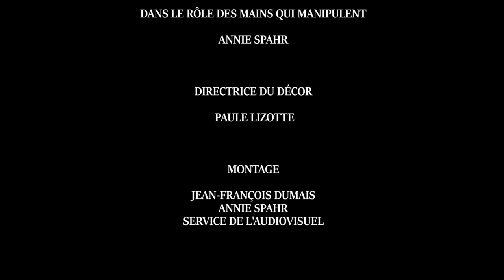Les milieux de culture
Capsule vidéo qui présente les étapes à suivre lors de la fabrication des milieux de culture pour les microorganismes.